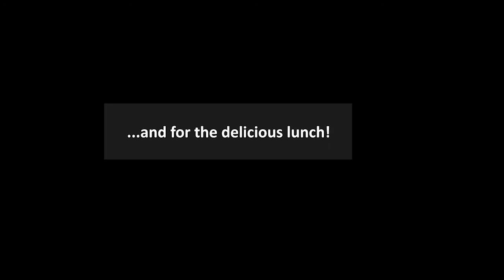Mullet fish recipe: Old school French cooking in the real world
Enjoy this mullet fish recipe as I join my French father-in-law Daniel Gerard and his block rockin' mates Cherie and Gabriel for lunch of oysters, school prawns, and fried mullet fish.